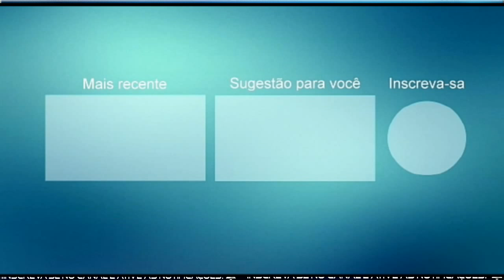BIBI MORAL E ITAUAN BORRACHA FRACA PROMO 2021